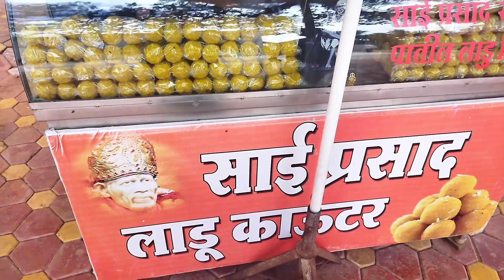साई दर्शन/साईबाबा संस्थान शिरगाव पुणे/Sai Baba Darshan / Sai Mandir Pratishirdi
Sai Darshan/Sainaba mandir pratishirdi/साईबाबा संस्थान शिरगाव/ साईबाबा मंदिर